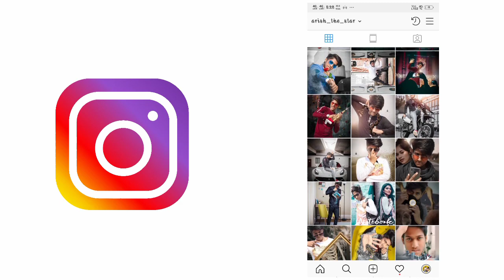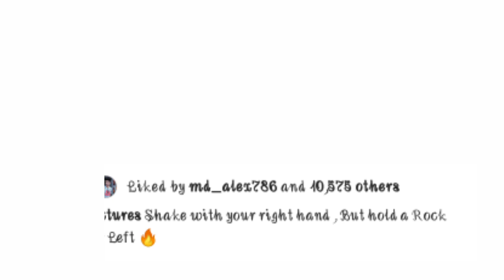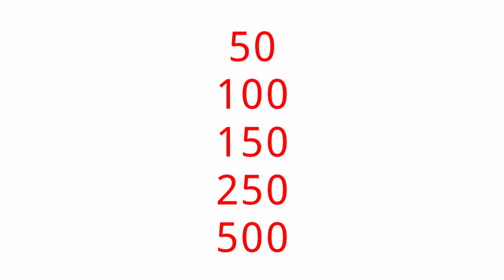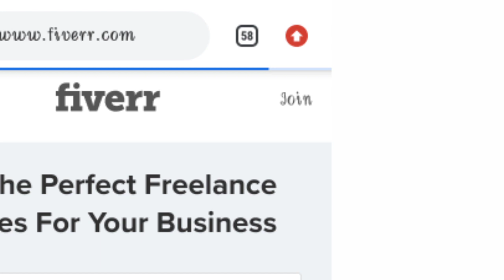lightroom or picsart se paise kaise kamaye | earn money from editing upto 20000 t0 30000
hello dosto me aapke liye lekr aaya hu new video jisme me aapko bataunga ki aap editing se paise kaise kama sakte hain

your quaries
earn money online
picsart se paise kaise kamaye
picsart earn money
earn money with picsart
picsart money
online editing
editing karke paise kamaye
fiverr